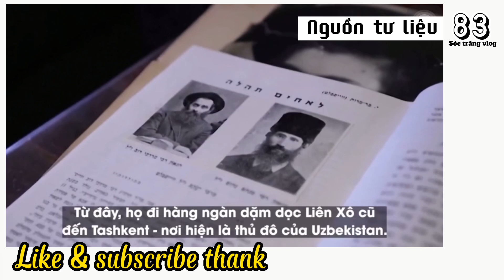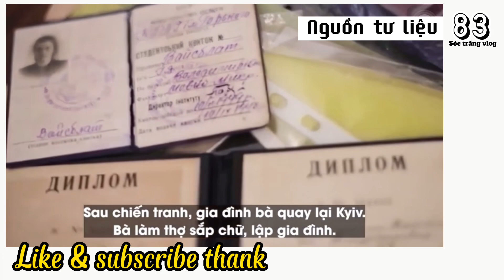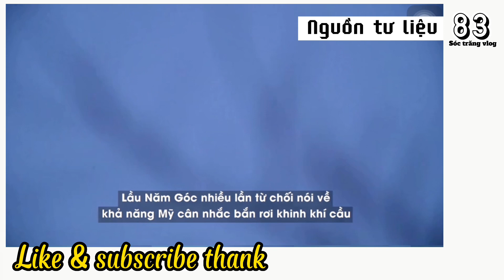Sứ mệnh đặc biệt ở Bakhmut: Giải cứu Arina....& các tin khác.....